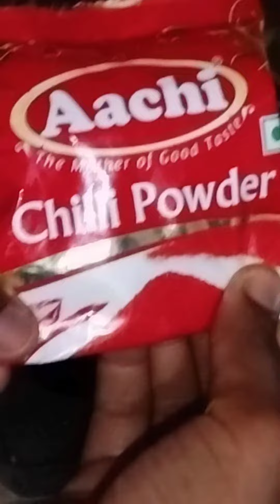HPM HEALTHY FOODS- இறால் தொக்கு/ தமிழ் நாடு ஸ்டைல்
IRAAL THOKKU/ இறால் தொக்கு - PRAWN THOKKU